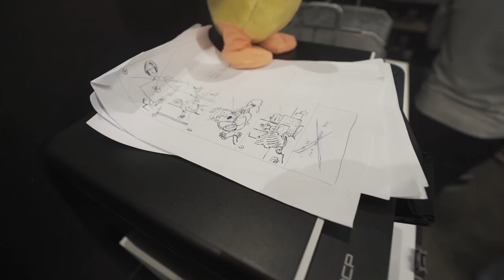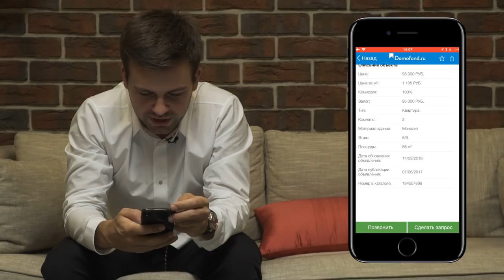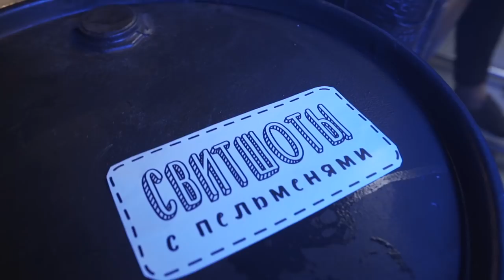BACKSTAGE СО СЪЕМОК КЛИПА ИП Косенко - Здесь и сейчас. Съемки клипа, бизнес конференция, Domofond.ru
СЪЕМКИ КЛИПА ИП Косенко - Здесь и сейчас. Как снимали клип, бизнес конференция, Domofond.ru В этом выпуске: бэкстейдж моего нового клипа на песню "Здесь и сейчас", бизнес-конференция Self-Made Power 2018 в Киеве, а также побываем в гостях у Domofond.ru (домофонд.ру)

Привет! Меня зовут Сергей Косенко, я предприниматель и блоггер, веду блог про бизнес, путешествия, лайфстайл. Если ты бизнесмен, или хочешь открыть свой бизнес, особенно внимательно смотри мой влог. Здесь не только мотивация на успех, но и конкретные кейсы, как повысить свой заработок, истории успеха и биографии бизнесменов. А в рубрике "прям щас" ты найдёшь действия, которые можешь и должен внедрить немедленно, чтобы повысить прибыльность бизнеса или личный доход.

Телефоны:
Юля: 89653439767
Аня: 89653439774